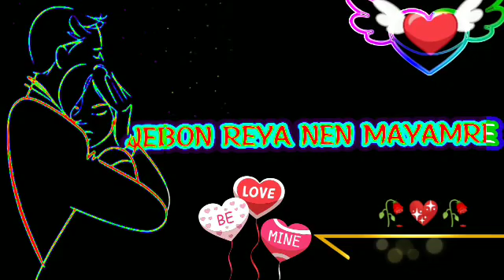NEW HO STATUS VIDEO🥀 JIBON REYA NEN MAYUMRE🥀20/10/2022